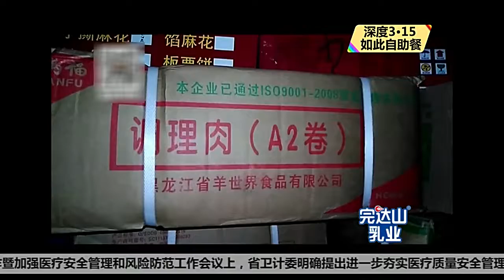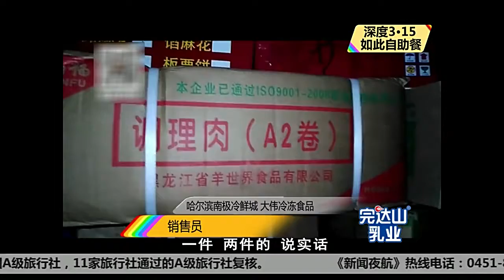震驚!自助餐的羊肉竟是假的